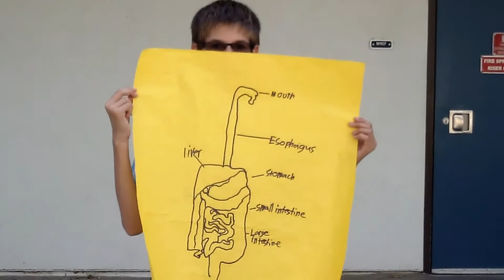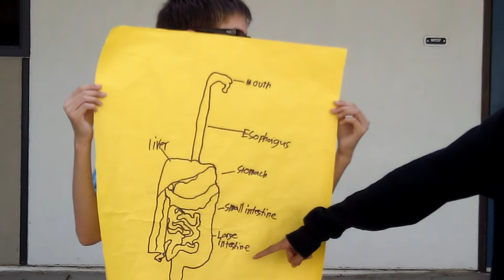Digestive System Video Project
Me and my friends (Nathan, Andrew, and Edd) made a video of the digestive system for health class. HOPE YOU LIKE!!! (watch in HD)